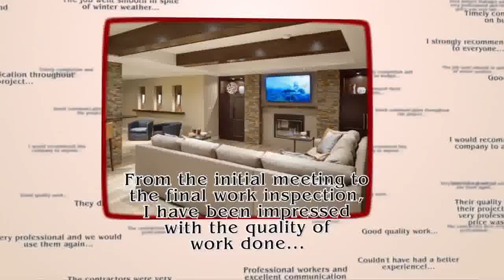Amy McGrath COVID 19 ad